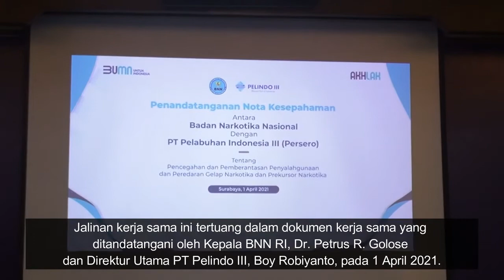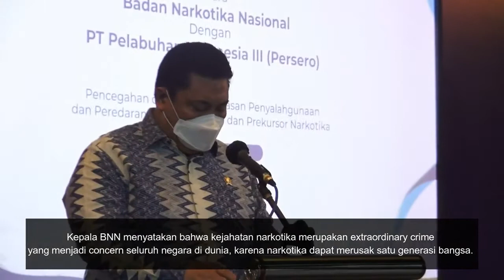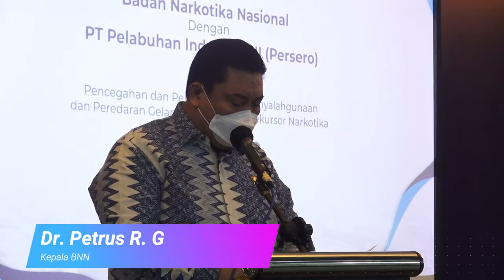BNN RI SINERGI DENGAN PELINDO III (PERSERO) BERANTAS NARKOBA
Peredaran gelap narkoba dewasa ini  tidak hanya melalui jalur darat dan udara, namun jalur yang sering dilalui dan perlu mendapatkan pengawasan yang lebih intensif oleh Badan Narkotika Nasional Republik Indonesia dan seluruh komponen bangsa adalah melalui jalur laut. Para pengedar narkoba memanfaatkan jalur laut dan "jalur tikus" serta pelabuhan gelap  untuk melancarkan aksinya mengedarkan narkoba.

Dalam rangka mengoptimalkan upaya Pencegahan  Pemberantasan Penyalahgunaan dan  Peredaran Gelap Narkotika (P4GN), BNN RI menjalin sinergitas dan kerjasama dengan PT Pelabuhan Indonesia III (Persero) selaku salah satu stakeholder yang bertanggungjawab di wilayah laut Indonesia. Jalinan kerjasama ini tertuang dalam dokumen kerja sama yang ditandatangani oleh Kepala BNN RI, Dr. Petrus Reinhard Golose dan Direktur Utama PT Pelindo III, Boy Robiyanto.

Acara yang diadakan di kantor PT Pelindo III (Persero) Tanjung Perak Surabaya ini dihadiri Kapolda Jawa Timur Irjen Pol Dr. Nico Afinta, Direktur Sumber Daya Manusia  PT Pelindo III, Edi Priyanto, Direktur Reformasi dan Bisnis PT Pelindo III, Yon Irawan, Kepala Biro Humas dan Protokol BNN RI Sulistyo Pudjo Hartono, S.I.K, M.Si., Direktur Kerja Sama BNN RI Drs. Achmad Djatmiko, M.A., Kepala Badan Narkotika Nasional Provinsi Jawa Timur Drs. Idris Kadir dan seluruh Direktur Utama dari anak perusahaan PT Pelindo III (Persero).

Direktur Utama PT Pelindo III (Persero) menyatakan sangat mendukung program P4GN yang dilakukan BNN RI. Banyak kegiatan yang telah dilakukan oleh PT Pelindo III (Persero) dalam mendukung upaya P4GN, salah satunya yaitu dengan pengadaan tes narkoba kepada pegawai Pelindo III secara berkala maupun kepada calon pegawai yang sedang dalam proses seleksi.

BNN RI memandang penting sinergitas dan kerjasama ini, karena PT. Pelindo III (Persero) adalah salah satu BUMN yang memiliki peran kunci untuk menjamin kelangsungan dan kelancaran angkutan laut di kawasan Indonesia bagian tengah dan sebagai bentuk kerjasama yang strategis yang dapat dilaksanakan adalah dengan  mengoptimalkan program-program penanganan masalah narkoba melalui jalur laut yang saat ini masih menjadi primadona bagi para mafia dan bandar narkoba.

Kepala BNN RI  memberikan apresiasi yang tinggi kepada Direktur Utama dan segenap direksi PT. Pelindo III (Persero) yang terus mendukung upaya P4GN dalam  penanganan kejahatan narkotika dan prekursor narkotika serta berharap agar pengawasan terhadap lalu lintas orang dan barang yang dicurigai melalui jalur laut lebih ketat lagi sehingga dapat mendukung segala upaya pemberantasan dan peredaran gelap narkoba. (HNY)